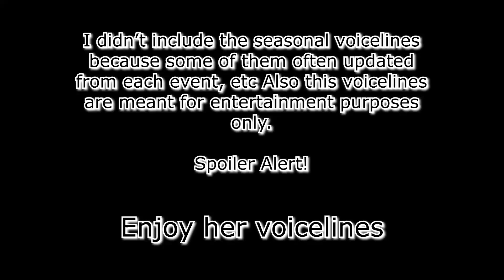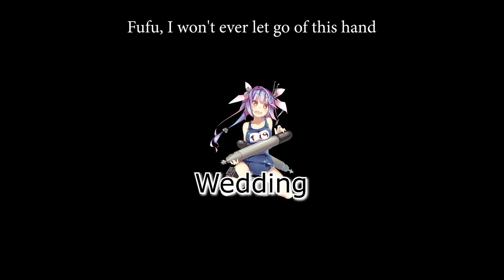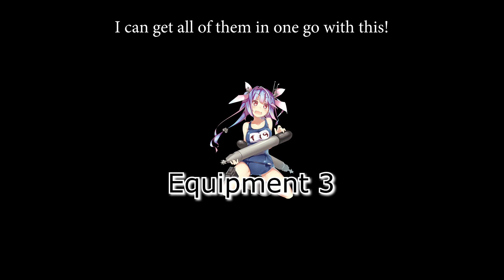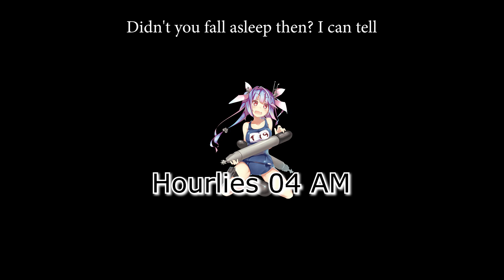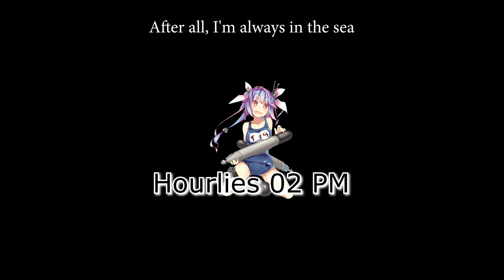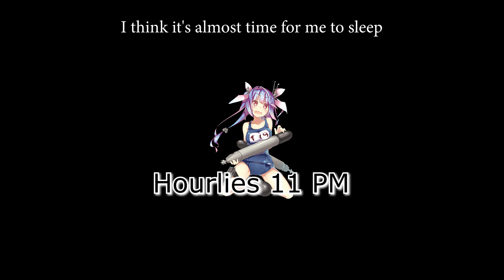All I-19 Voicelines (Kancolle)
Here's Kancolle's Iku's Voicelines

Found hidden seegs?